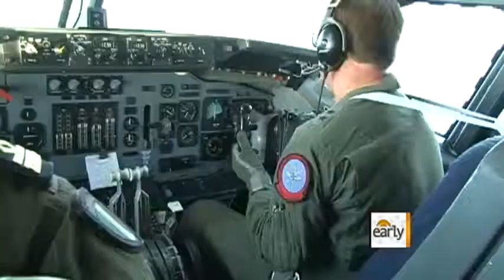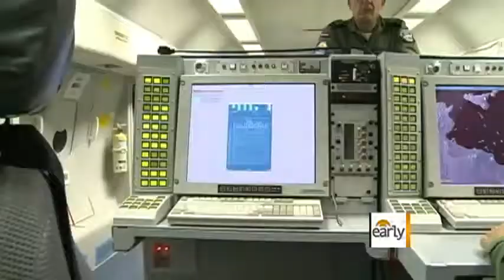15,000 NATO Sorties Over Libya In Hunt For Gadhafi